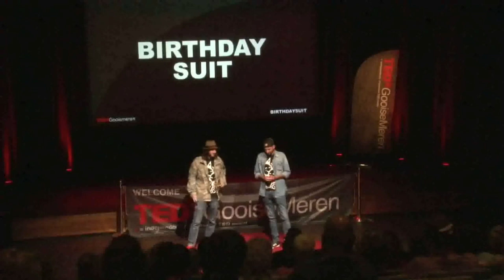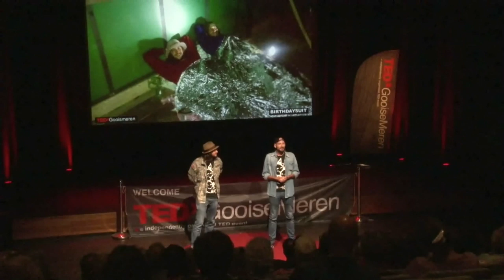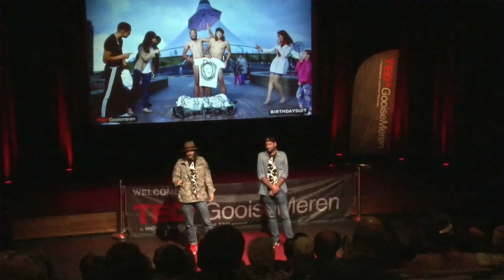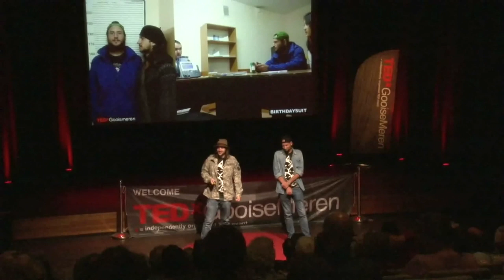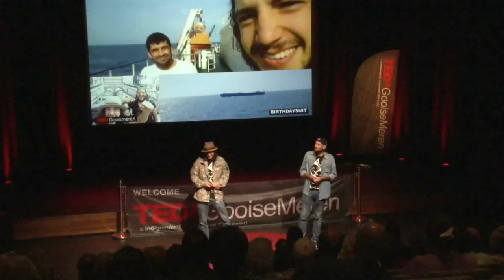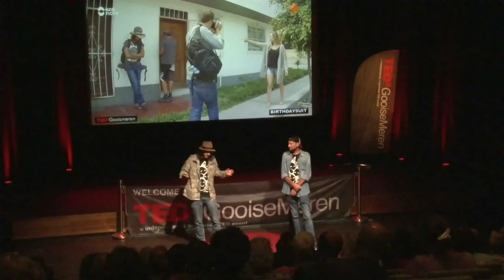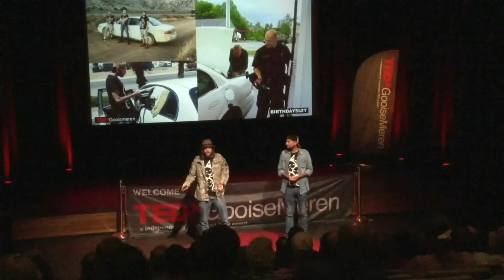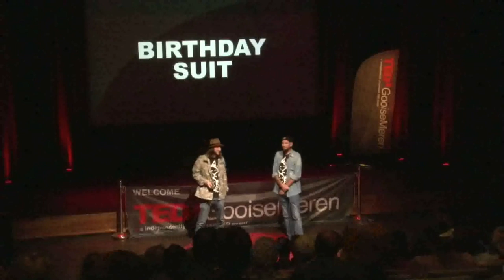Birthdaysuit | Maurice Baltissen | TEDxGooisemeren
I am a graduated graphic designer with a passion for 3d design. I started learning 3d design aside of my graphic design study at the KABK. The reason I like 3d design so much, is because of the fact that I can create everything that I can possibly think of.  I am a graduated graphic designer with a passion for 3d design. I started learning 3d design aside of my graphic design study at the KABK. The reason I like 3d design so much, is because of the fact that I can create everything that I can possibly think of.

The reason I started my study in graphic design is that I love to create something that moves and influences people viewing it. It´s the thrill I get from people´s reaction that keeps me moving on and reinvent myself each project over and over again.

For my graduation project I wanted to setup a project that would get me to discover the world and for the world to discover me. I realized this through my project ´Birthday-suit’ . This project brought me through Europe, The Middle East and Central Asia. This talk was given at a TEDx event using the TED conference format but independently organized by a local community.